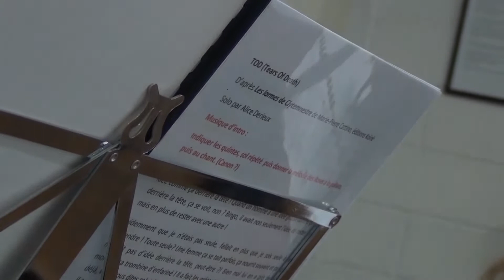T.O.D texte de Marie-Pierre Cattino avec Alice Derieux (voix) et Christian Bach (musique)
Tears of Death d'après Les larmes de Clytemnestre de Marie-Pierre Cattino Editions Koïnè.